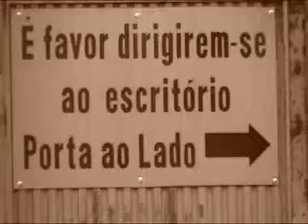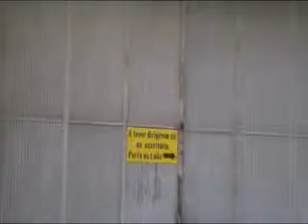Provir ou o fim da marmelada